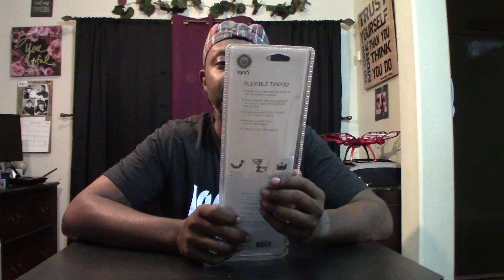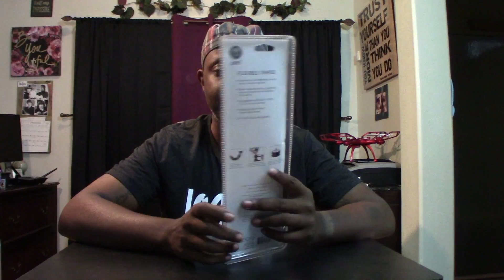Onn Flexible Tripod - The Walmart Gorilla Pod?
Hey everybody! Today I share my new purchase of the Onn Flexible Tripod. This is an affordable alternative to the Gorilla Pod at only $19.99 at Walmart.

I test it out to see how durable it is and if it can withstand the weight of a traditional DSLR camera. It holds its own, but I will have to do some field testing to see how it does.

If you want this for just a point-and-shoot camera or a lightweight camcorder, this will do the business for cheap. I'm not quit sure how it will withstand the weight of a DSLR while making sudden movements, so just be aware. I plan to try it on those random occasions I use my Nikon D3300 as a vlogger to see how it holds up.

If you're interested in picking one up, check out the link here at Best Buy. It's labeled as a Targus, but as mentioned in the video I've seen it branded as Vivitar as well. I checked the Walmart website and the Onn version isn't listed, but I found it in my local store here in Las Vegas.

What's in my repertoire?

Canon Vixia HF R700 w/ Vivitar Zoom Lense
Sony HDR-CX240
Nikon D3300
Click+ Action Camera